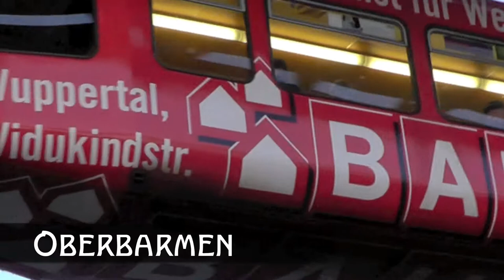Wuppertal Schwebebahn Twilight and Night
Footage of the Wuppertal Schwebebahn shot on Friday 10th December 2011.

I'd planned to spend the day in Wuppertal but Hurricane Bawbag delayed my travel to the region the day before. So, instead, I got to try out the new camera's low light capabilites.

Since my last visit a few years back, Vohwinkel station has been completely rebuilt and there's a really nice vantage spot from which to watch the trains turn around.